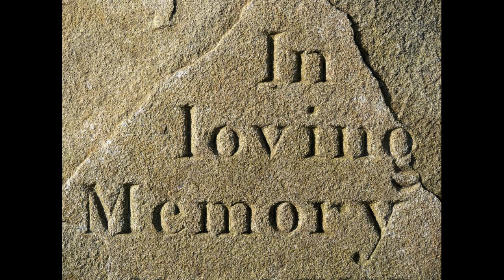The Magic, Mythology & Medicinal Properties of Rosemary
Rosemary is one of the truly great all-rounders, both magically and medicinally. Folklore tells us to grow Rosemary by the garden gate to protect the home from evil and to bring peace to the whole family...